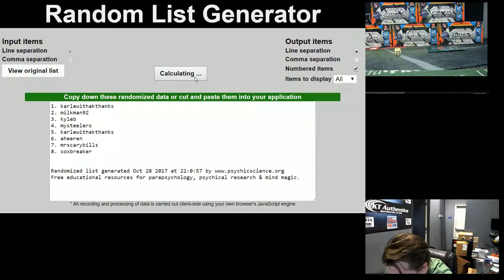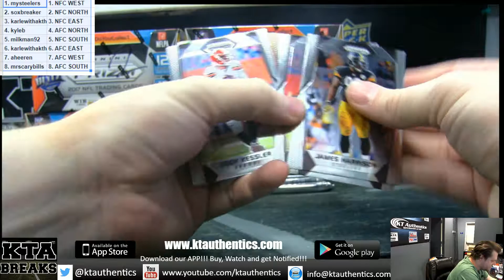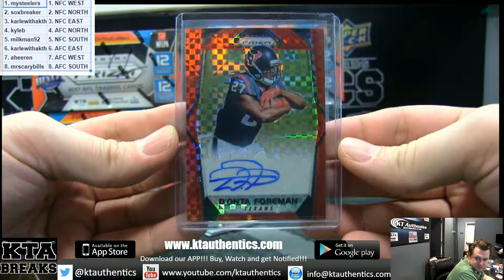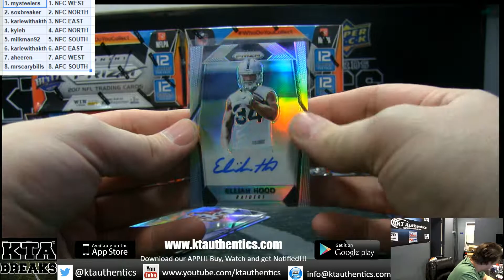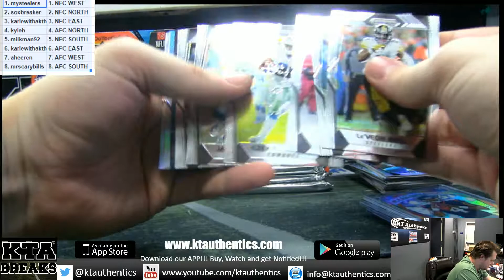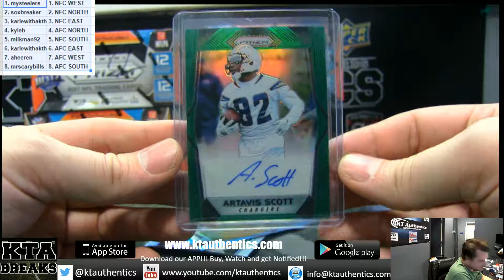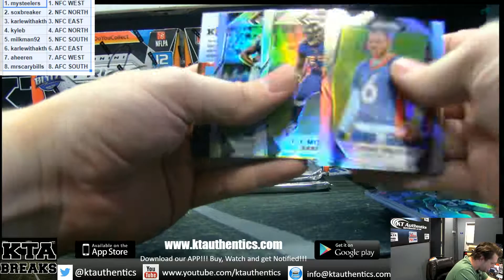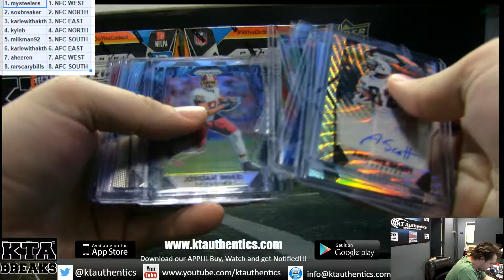KTAuthentics - 2017 panini prizm football 1 hobby box break - rn div #2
2017 panini prizm football 1 hobby box break - rn div #2